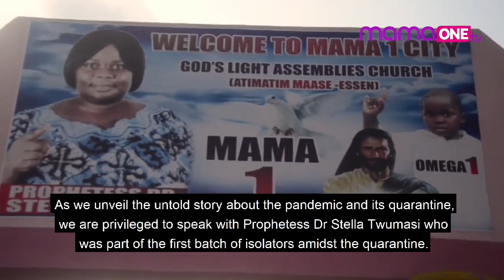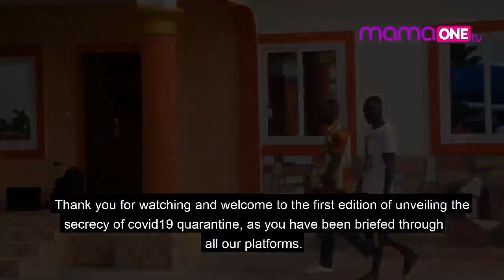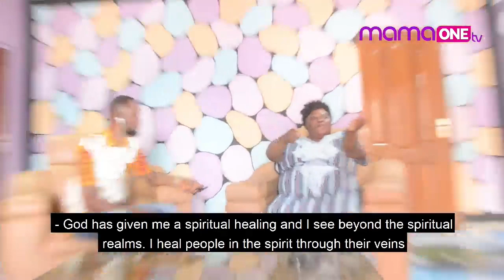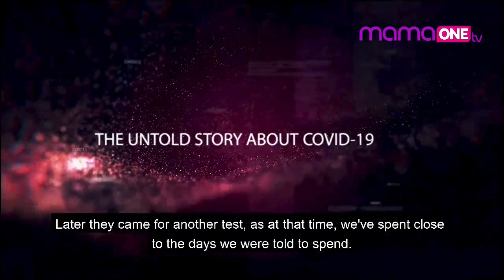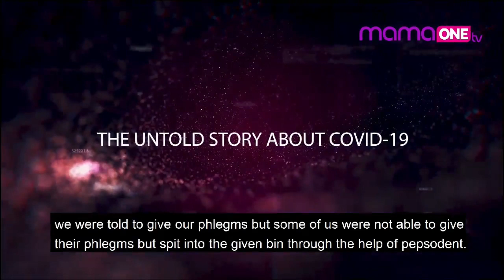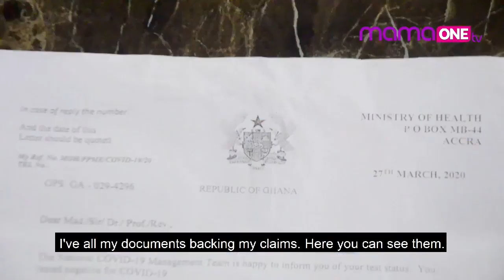CORONAVIRUS - THE HIDDEN SECRETS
The untold story about Coronavirus, must watch. Stay Safe